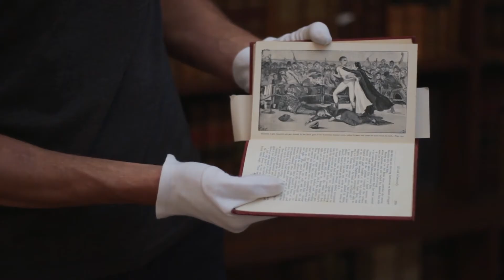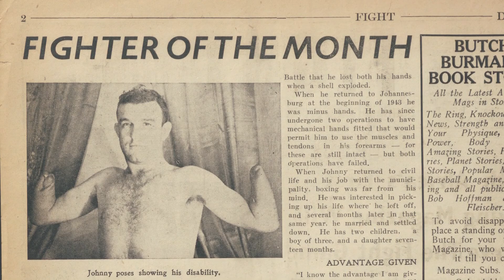Simon Sender - Boxing Materials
Simon Sender
Researcher: "Treasure House of Knowledge: NLSA 200 Exhibition"; Historian: South African History Online (SAHO)

Discussing Jongi (Former Middleweight boxing champion)  & Boxing Magazines